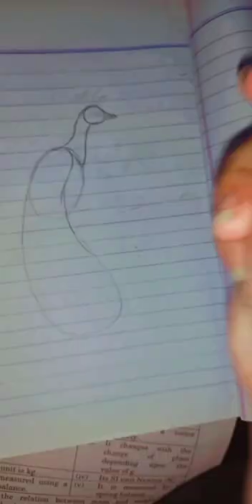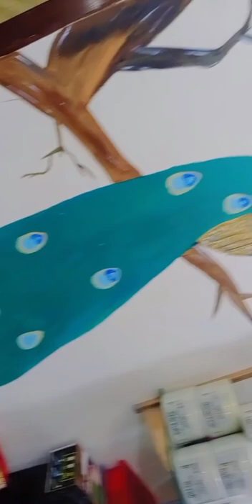Wall painting easy peacock painting on Wall artist exclusive